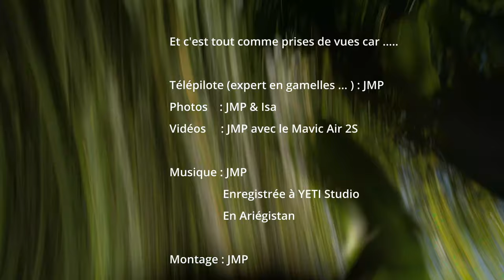Dronerie en Vercors 2023 08 UHD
Prises de vues en Drone Mavic Air 2s au-dessus de quelques spots tels "Combe Laval" lors de notre séjour à moto à DIE (Drome)

Rendez justice à cette publication : regardez sur un grand écran, et avec un bon système d'écoute pour la bande son ;) (tout est fait "maison" ; oui, la musique aussi ! )

Prises de vues   :
JMP :  Mavic Air 2s

Ah, et le drone va bien : on lui a changé les hélices et il repart de plus belle ;)